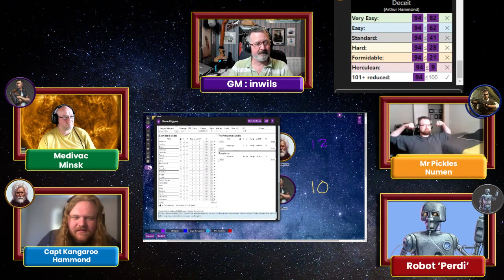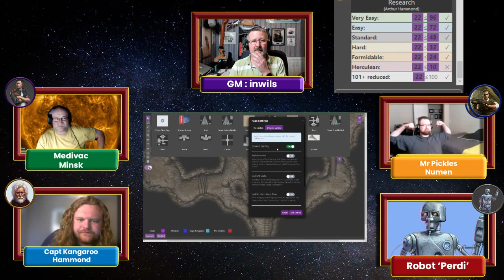[M-Space sci-fi RPG] - Sons of Blackstar #2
The party is trying to attach a tracking device on one of the Dune Rigger's hoverbikes but there is a rigger standing guard over their precious bikes. The party decides that a distraction is needed.

Finding the location of the rigger's hideout they return to Arid to follow up on their second job, a business owner of an ore producing company. But when they get back to their accommodation they have visitors. Members of the mysterious Sons of the Blackstar - things have started to click into place - or have they?

0:00:00 - Introduction
0:15:16 - The plan is created!
0:23:09 - The Pretend fight - OUCH 😵
1:15:55 - Meeting with second patron
1:48:35 - The Sons of the Blackstar
2:33:15: - Arriving at the hideout